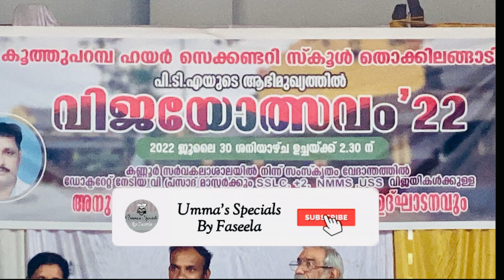KOOTHPARAMB HSS’s MEMENTO PRESENTATION TO HIGHLY SUCCESSFUL STUDENTS 2021-2022 #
KOOTHPARAMB HSS’s MEMENTO DISTRIBUTION FOR HIGHLY SUCCESSFUL STUDENTS 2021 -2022#